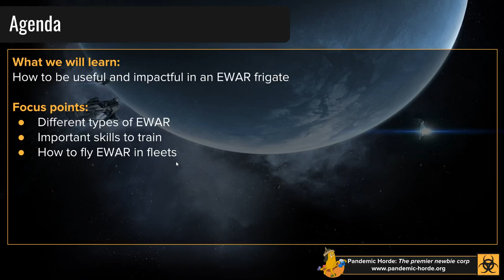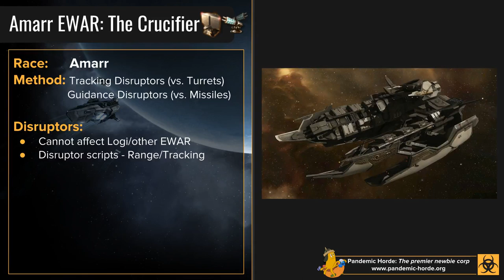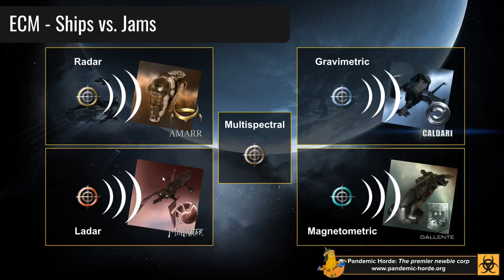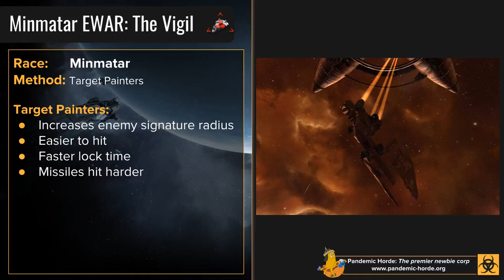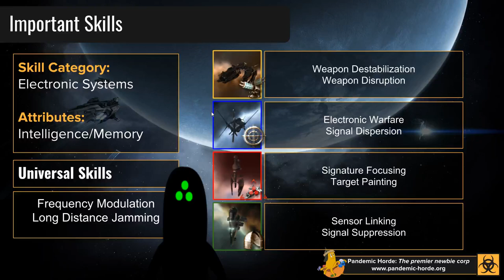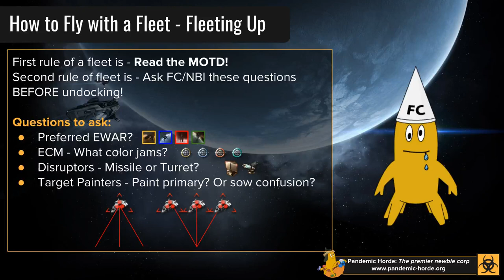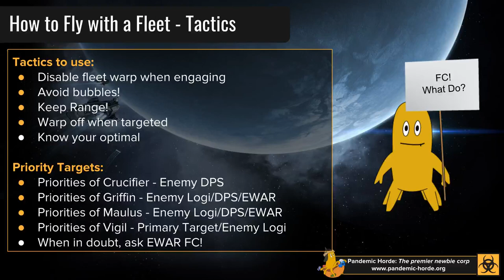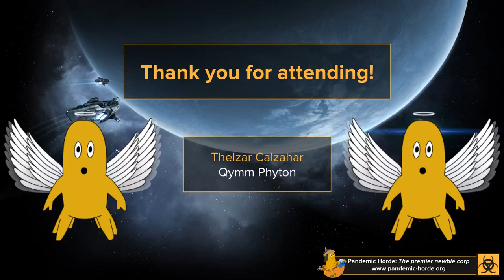Ewar 101: The Art of Nope!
Class on EWAR frigates and basics for EvE Online, provided by me - Thelzar Calzahar, with support from Qymm Phyton and Pandemic Horde through the NBI program. Please enjoy!